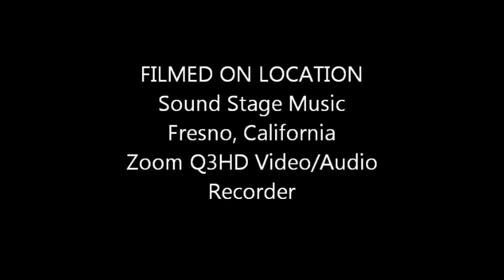Sean Corsaro Improvisation Solo